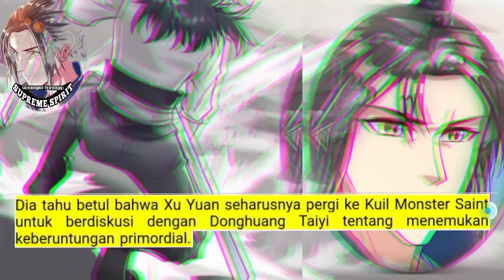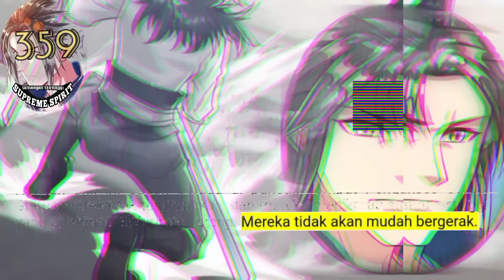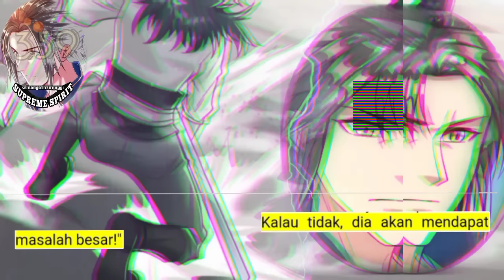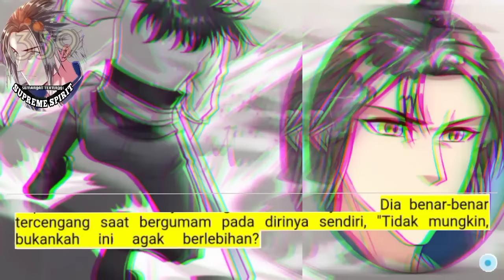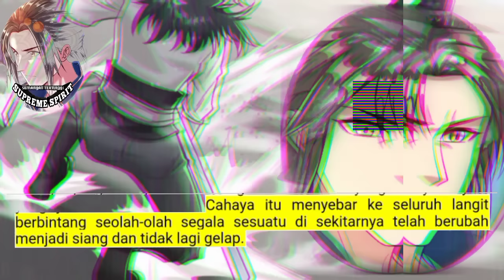Peleburan Semangat Tertinggi season 359